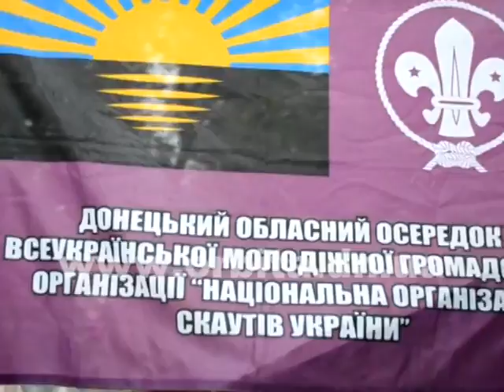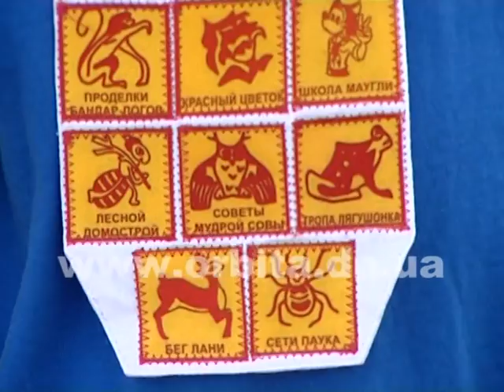Слёт скаутов «Зов прерий»